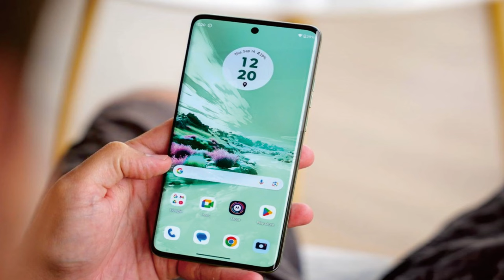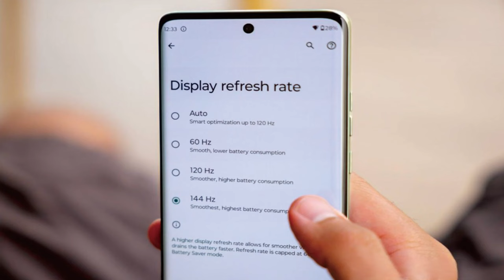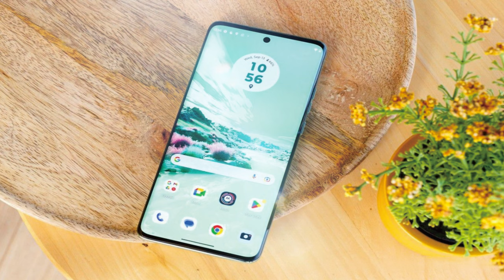Motorola Edge 40 Neo review @mrawichannel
mrawichannel

Motorola Edge 40 Neo adalah salah satu smartphone terbaru dari Motorola. Berikut adalah tinjauan singkat mengenai perangkat ini:

Desain:
Motorola Edge 40 Neo memiliki desain yang elegan dengan balutan bodi yang ramping. Perangkat ini dilengkapi dengan layar AMOLED berukuran 6,8 inci dengan resolusi FHD+. Layar tersebut memiliki refresh rate 90Hz, yang memberikan pengalaman visual yang halus dan responsif.

Performa:
Perangkat ini ditenagai oleh chipset Qualcomm Snapdragon 778G, yang merupakan prosesor yang cukup kuat untuk menangani tugas-tugas sehari-hari serta gaming ringan hingga menengah. Dukungan RAM yang cukup besar juga membantu dalam kinerja yang lancar. Motorola Edge 40 Neo juga dilengkapi dengan sistem operasi Android 11, yang memberikan pengalaman pengguna yang baik.

Kamera:
Motorola Edge 40 Neo dilengkapi dengan sistem kamera belakang tiga lensa. Lensa utama memiliki resolusi 64MP, lensa ultra-wide 8MP, dan lensa makro 2MP. Kamera ini mampu menghasilkan foto-foto yang tajam dan jelas dengan detail yang baik. Pada bagian depan, terdapat kamera selfie 16MP yang juga menghasilkan foto yang bagus.

Baterai:
Perangkat ini memiliki baterai berkapasitas 5.000mAh, yang cukup besar untuk memberikan daya tahan yang baik sepanjang hari. Selain itu, Motorola Edge 40 Neo juga mendukung pengisian daya cepat 30W, sehingga pengisian daya dapat dilakukan dengan cepat.

Fitur lainnya:
Perangkat ini dilengkapi dengan fitur-fitur seperti pemindai sidik jari di dalam layar, konektivitas 5G, NFC, dan jack audio 3,5mm.

Kesimpulan:
Motorola Edge 40 Neo adalah smartphone yang menawarkan kombinasi yang baik antara desain yang menarik, performa yang solid, dan kamera yang baik. Dengan harga yang wajar, perangkat ini dapat menjadi pilihan yang menarik bagi mereka yang mencari smartphone dengan fitur-fitur yang solid.

Sekilas spesifikasi Motorola Edge 40 Neo:
Badan: 159.6x72.0x7.9mm, 170g/172g; Kaca depan, bingkai plastik, belakang plastik; IP68 tahan debu/air (hingga 1,5m selama 30 menit).
Layar: P-OLED 6,55", 1 miliar warna, 144Hz, HDR10+, resolusi 1080x2400 piksel, rasio aspek 20:9, 402ppi.
Chipset: MediaTek Dimensity 7030 (6nm): Octa-core (2x2.5 GHz Cortex-A78 & 6x2.0 GHz Cortex-A55); Mali-G610 MC3.
Memori: RAM 128GB 8GB, RAM 256GB 12GB; uMCP.
OS/Perangkat Lunak: Android 13.
Kamera belakang: Lebar (utama): 50 MP, f/1.8, 1/1.5", 1.0µm, PDAF multi-arah, OIS; Sudut ultra lebar: 13 MP, f/2.2, 120˚, 1.12µm, PDAF.
Kamera depan: 32 MP, f/2.4, (lebar), 0,7µm.
Pengambilan video: Kamera belakang: 4K@30fps, 1080p@30/60/120/240fps, gyro-EIS; Kamera depan: 4K@30fps.
Baterai: 5000mAh; Kabel 68W, 50% dalam 15 menit (diiklankan).
Konektivitas: 5G; eSIM; SIM ganda; Wi-Fi 6e; BT 5.4; NFC.
Lain-lain: Pembaca sidik jari  speaker stereo.